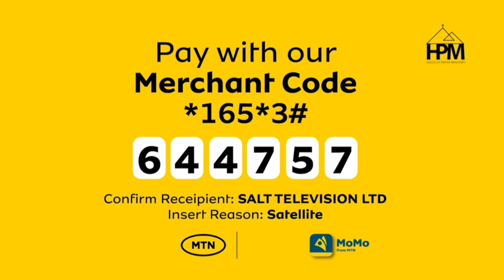EMISINGI - 23RD AUG 2023 - PASTOR ALOYSIOUS BUJJINGO